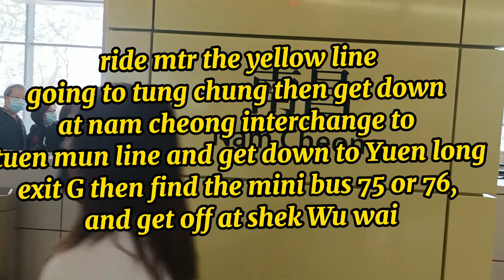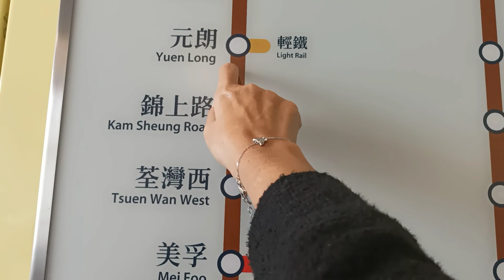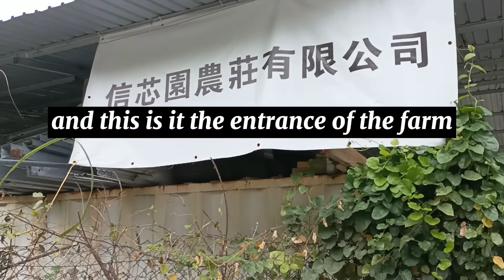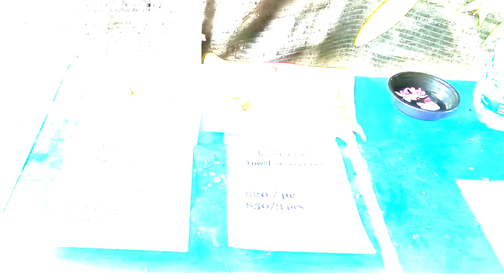FLOWER FARM at SHUN SUM YUEN, YUEN LONG | by MERRYL MARANA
Shun Sum Yuen Farm turns into a mini Japan with themed installations

Thanks to its beautiful flower fields, Shun Sum Yuen Farm in Yuen Long has turned into an Instagram hotspot in recent years. This CNY, the local farm is bringing a slice of Japan to Hong Kong with a series of themed installations that will definitely scratch your travel itch.

From a dreamy wisteria tunnel to a greenhouse lined with wagasa (Japanese umbrella) and a giant red torii (traditional Japanese gate), the whole place is filled with photo opts!

Apart from getting snap happy, don't forget to pick up some gladiolus and lilies flowers in time for CNY. The flowers are imported from France and the Netherlands and are meticulously cared for by the farm owner himself, so rest assured you'll bring home the freshest of flowers!

If you do plan on visiting, note that there are no parking spaces available, but there is plenty of public transport that can get you to the farm. If you're going from Yuen Long, take bus 76K (KMB), red minibus route 17, or green minibus route 75 and 76. The farm opens from 8am to 6pm; entrance fee is $50 per person.

Thank you all so much for supporting my channel.